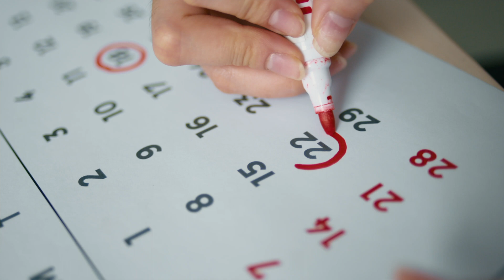Procrastinazione: come sconfiggerla definitivamente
Procrastinazione: il nemico silenzioso della produttività. Quante volte ti sei ritrovato/a a rimandare le cose importanti, sperando che il tempo si fermi magicamente?

Ma ecco la verità: il momento perfetto non esiste, e ogni istante sprecato è un'opportunità persa.

In questo video andremo a vedere come smettere di procrastinare fin da subito.

N.B: Ascolta il mio podcast IM FRANCYS  disponibile su tutte le piattaforme🎙️Ti ricordo che se vuoi supportare il canale puoi cliccare sul tasto SEGUI e lasciarmi una recensione a 5 stelle.

"Un giorno come Elon Musk"